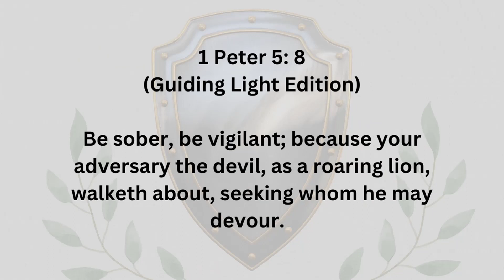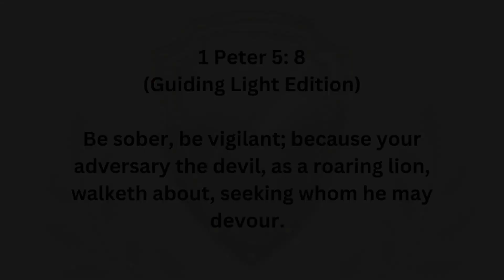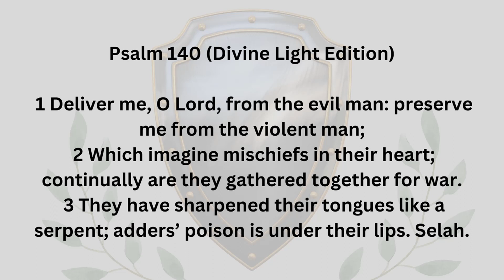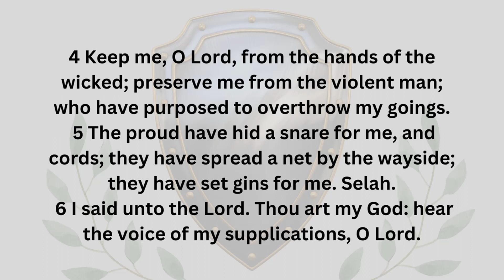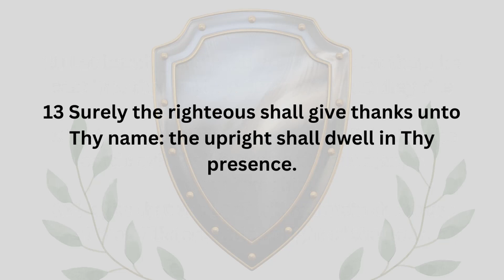PSALMS of PROTECTION ~ Psalm 140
with Sister Lucie

skip intro and go to psalm 2:05

Music under license "Divine Mystical Spiritual Choir" by Patrick Lenk.